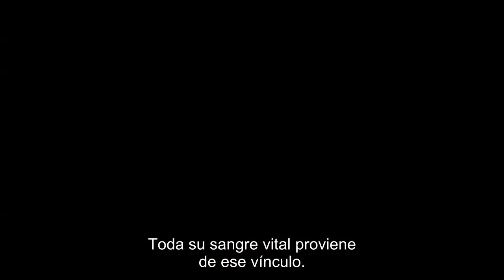The Stones and Brian Jones | Tráiler Oficial subtitulado | Rolling Stones Documentary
Magnolia Pictures presenta un evento especial, en cines el 7 de noviembre y en formato digital el 17 de noviembre: la relación entre Brian Jones y los Rolling Stones.

SINOPSIS

Dirigido por Nick Broomfield, con entrevistas reveladoras con los principales integrantes y un archivo inédito publicado por primera vez, el documental "The Stones and Brian Jones" explora el genio musical creativo de Jones, clave para el éxito de la banda, y descubre cómo el fundador de lo que se convirtió en la banda de rock 'n' roll más grande del mundo quedó atrás en las sombras de la historia.